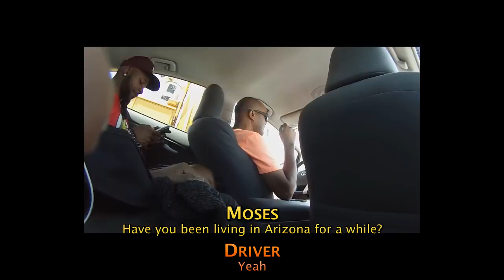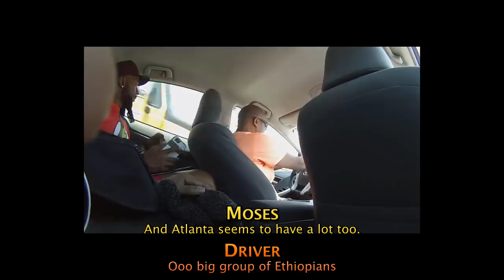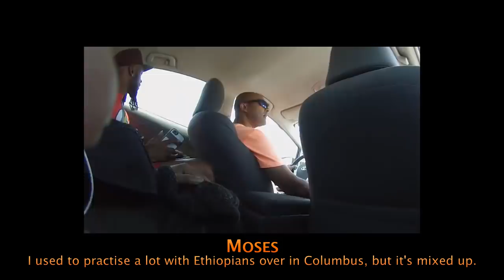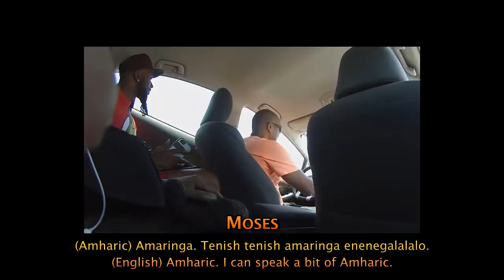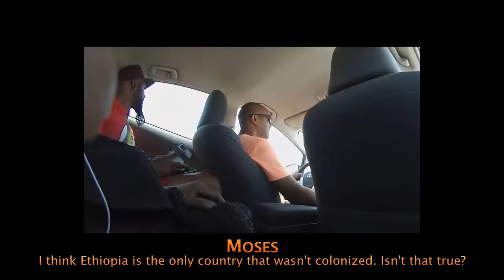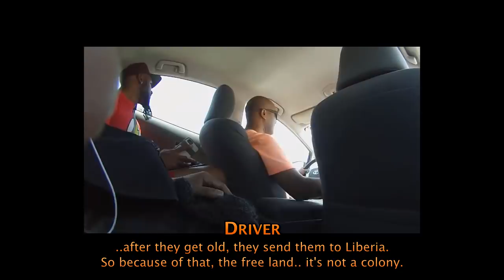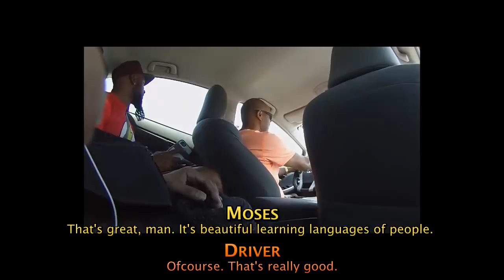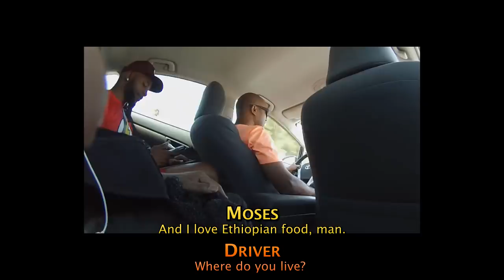''What Made You Want To Learn All of That!?''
CHECK OUT SOME COOL JAPANESE JEWELRY AND CLOTHING
check out Yasuko's website below!

LEVEL UP T-SHIRTS NOW FOR SALE!
DO YOU WANT TO LEARN KOREAN?
-NICOLAS ROSENTHAL $100
-ALEXANDER RAMIREZ $35
-JONATHAN KERSEY$20
-BIBLE OPENING $20
-DAVID HARRIS$20
-GISELLE DE LEON
-DEBBIE S $5
-MIKAEL SCHIFFMANN $5
-BERNIE SU $5
-ALAN GOLDSTEIN $5
-ARON JETT $5
-SHAWN $5
JAMES KITAHARA $5
-FUN UBER GAMES $20
-TAYSHAUN HAYNES $20
-TSHEYKA MARTIN $20
-BRENDAN GRIFFITH $20
-RUTHLESS GOAT $1
-JOSEPH G SCHAITBERGER $1
-ANDREW COATES $1
-JOURDAN LIEBLICH $1
-ROGELIO PEREZ $1
-PRASERT FRANK $1
-JASON BRANCH $1
-TIM THOMPSON $1
-SUNQN $1
-TIM ALONZO $1
-TOMER $1
-ALEC TAUNTON $1
-CHARLES RUDERMAN $1
-GARETH JONES $1
-MICHAEL $1
-ZACHARY BECKMAN $1
-YOUSSEF $1
-MARK ROSENWALD $1
-PRINCE OSUH $1
-MARHA JOSEPH $1
-OLAF KREIDLER $5
-HUNTER STOWELL $5
-MATT BENNETT $5
-SETH DUODU-BAAH $1
-ADAM NOBBY $5
-CONNOR HAGEN $5
-SEPTIIKOS $5
-COREY PEAGLER $3
-ZND $5
-T.A.R. $1
-JOHN DOE $1
-ALICE $1
-TRVRGRHM $1
-ERIK JOHANSSON $1
-MINO LEE$1
-ANDRIUS MULVINSKAS $1.50
-KITZIA RUVALCABA $1
-ALEXANDRE FOURNIER $1
-DAVID MONCSKO $1
-BEN U $1
-AIDEN $1
-MATHARNY SINGAM $1
-KEVIN TAO $1
-ANDY KREUL
-KAVIR $1
-DAVID LI $2
-SJ $5
-DROZZY $1
-ALEXANDER JANSSON $1
-WAIRUA TAKARANGI-TANIWA $5
-JAY NICHOLS, JR $5
-RUSHTON JOHNSON $5
-MARK SANFORD $5
-KHADIJAH BROWN $5
-RYNE AWKARD $5.02
-DARSHAWN O'BRIEN $5
-CLARKEM $5
-D'AVONNI LEWIS-CARROLL $5
-GARES $1
-PAUL MARTIN $1
-ELBERT Y $1
-SEAN SPARTEN $1
-ANNE WILSON $1
-ALEX HERNANDEZ $1
-DEBBIE D $1
-KCTOO $5
-CASEY SHUBERT $1
-NIKOLAI HELMERS $1
-JASON SAENEZ $1
-JEFF $1
-JOHN BELHIRA $1
-LEM DELEON $1
-DILLON MITCHELL $1
-DR. PEPPER $1
-KENNY ONG $1
-PHOENIX NILSSON $1
-ANDY KREUL $1
-NICK COZBY $35
-BREVEMIKE $35
-RAH ALIM $20
-SHAUN READY $20
-DANIEL PENDERGRAFT $5
-COLM CONNOLLY $5
-DANIEL WASSELL $10
-DEARONE JONES $1
-KHADIJAH BROWN $5
-MARHA JOSEPH $1
-SEAN RIESE $1
-HANSEL $1
-CARLA LEÃO $1
-LUCAS FARERRA-$4
-JEROOGALO $2
-TREVOR MCVEETY $1
-DREW G $5
-MC TAPERA $5 YOUTUBE CHANNEL-mctcurious
-RYAN FORD $1
-STEVE KNAPPER $5
-OJINGA BLACKWELL $1
-ALAN DICK $1
-DERON RODERICK $1
-RODOLPHE DE CALLATAY $1
-PAUL MEYER $1
-916FR33MIND $1
-YONATAN MILLER $1
-ARIAKE$1
-ERIC DEUTCHMAN $1
-MXKU $1
-ERIC WOOD $5
-IGGU MIN $5
-EDWARD MELENDEZ $1
-HENRY SINGLETON $35
-CHRISTINA LOLLAR $1
-VINCENT $1
-TANTREESE KELLY $35
-HMOOB VAJ $1
-JOHN KUKAHIKO $1
-RADAMEZ PRINCE $1
-FRANCIS HENRY $1
-PHILLIP $1
-RODNEY PRINCE $1
-JOHN MENDELL $5
-DARSHAN OBRIEN $5
-ZARCNEST DELISAR $1
-MATT $1
-CHARLIE W $1
-ESTHER H $1
-ROMANTIC WARRIOR $10
-J $1
-JALAL ZAHHAR $1
-JASON JOHNSON $1
-JOHN KUKAHIKO $1
-SANNIDHI SHARMA $1
-ANDREAS SALLSTROM $5
-CEDRIC MEURY $1
-W WALKER-BEY $1
-NICLAS ANDERSON $1
-HEFZIBAH $5
-RUSHTON JOHNSON $5
-JINXSPR0 $1
-KEIANA VERNON $5